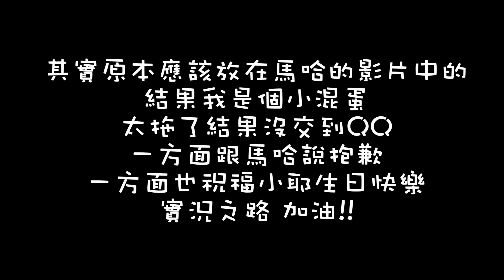送給小耶的生日禮物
小耶~生日快樂
又老一歲了
再說甚麼也都只是老梗了XDD